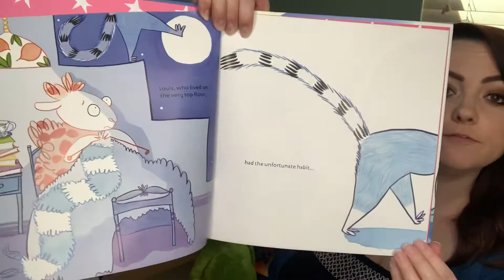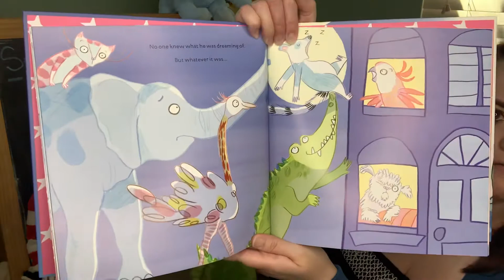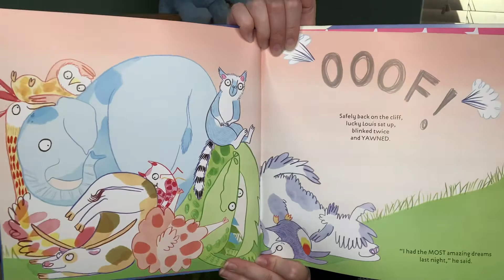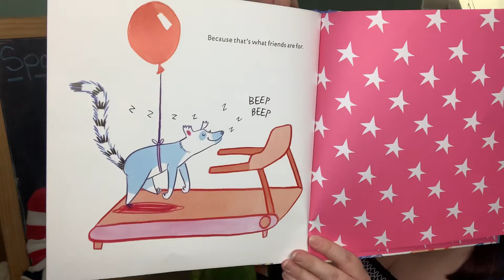Storytime, Day 59: Lemur Dreamer